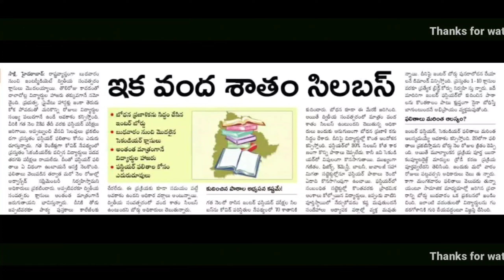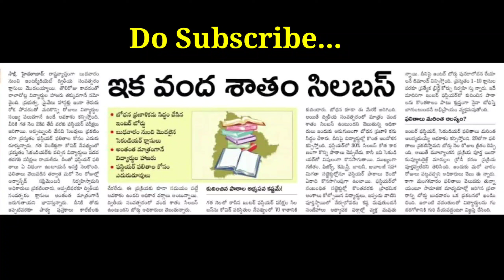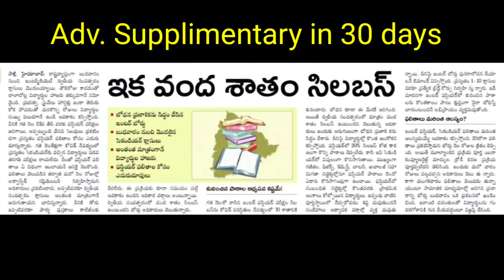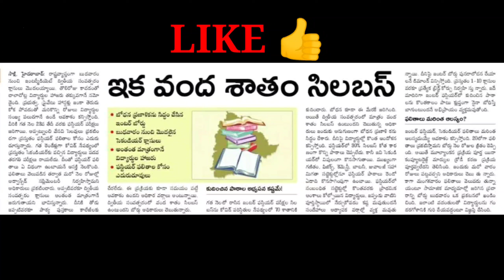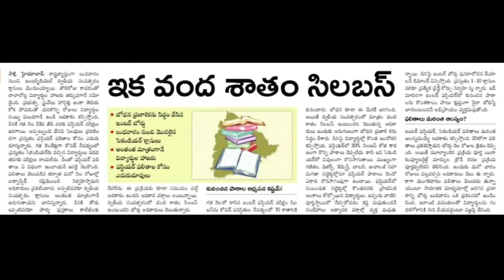Ts Inter Syllabus 100% For this Academic Year,Ts inter Borad Clarity on Syllabus for 2022-23